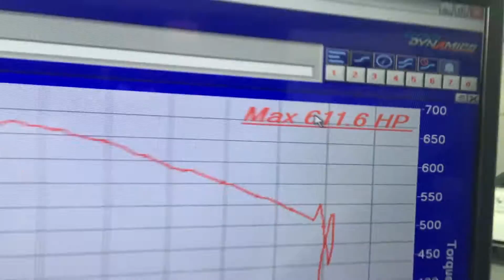SL65 AMG - DUDMD - 600WHP - Dyno Dynamics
Speedriven down pipes
Custom intakes
Chiseled performance Ice tank
Custom DUDMD Tuning ece tune
Ms109 fuel
Most likely the record for stock sl65 turbos/intercoolers
Dyno dynamics low reading Dyno without any manipulation. Correction factor was at 1.01 based off the weather station.